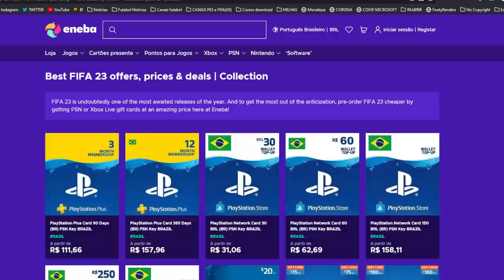BOMBA! VEJA O QUE DOUGLAS COSTA FALOU SOBRE VOLTAR AO GRÊMIO!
Douglas Costa falou sobre seu retorno ao Grêmio!